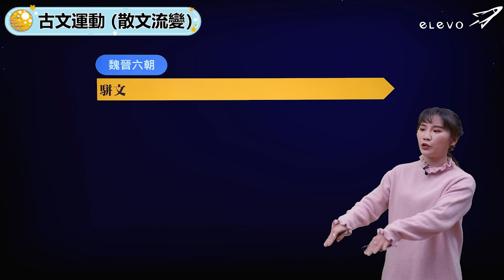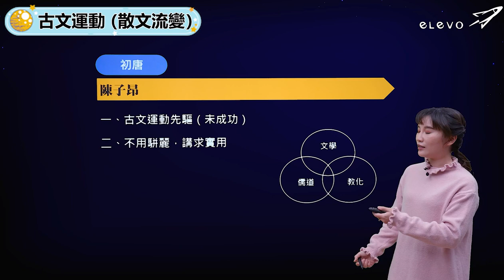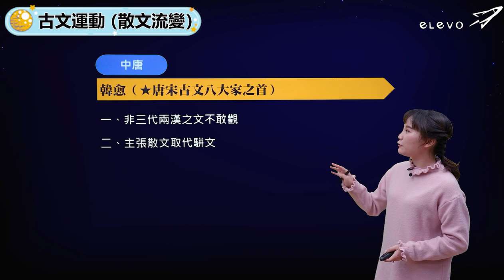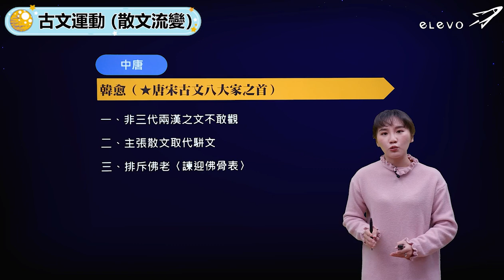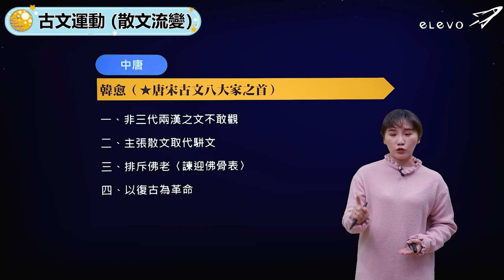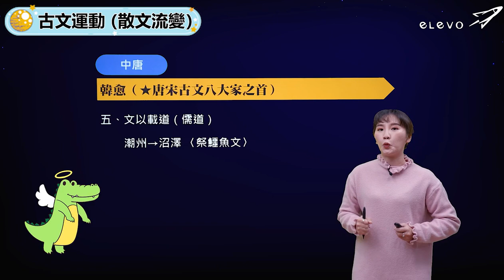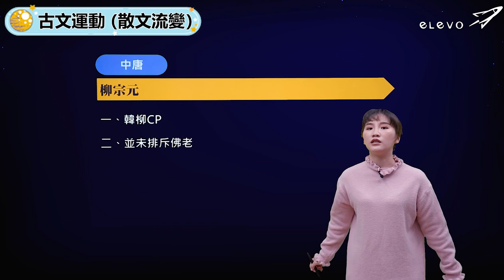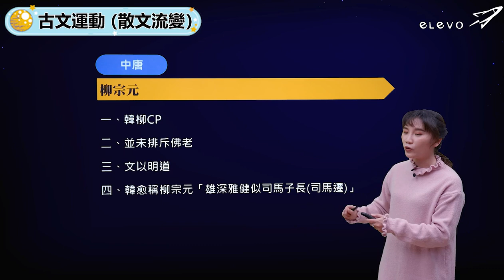【國高銜接】第 4 堂 古文運動：4-1 魏晉-中唐｜龍騰文化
講師｜詹芸 老師